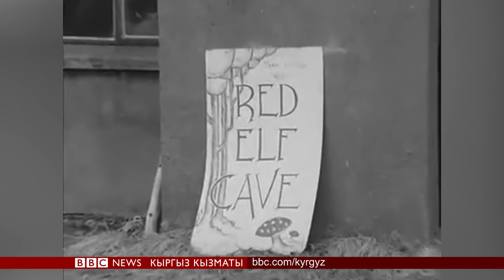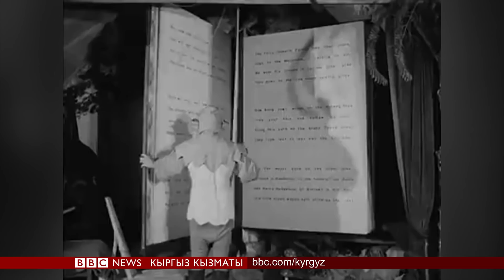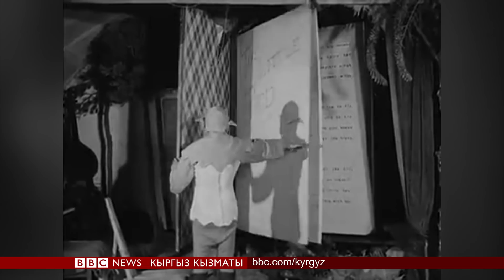Би-Би-Си ТВ жаңылыктары (04.03.20) - BBC Kyrgyz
- Короновирустун Иран менен Түштүк Кореяда жайылышы кооптонуу жаратууда.
- Вирусту жуктурууну азайтуу жолдорунун бири. Колду кантип таза жууш керек?
- Кыргызстандагы даараткана маселеси. Туалеттин тазалыгы эмне үчүн маанилүү?